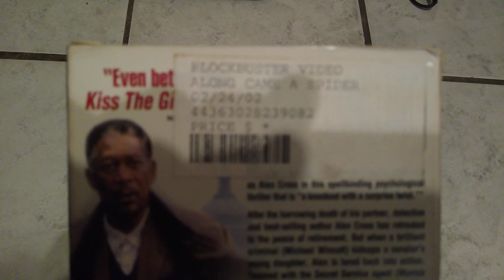Along Came A Spider VHS Review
NOTE: This was recorded on January 12, 2022.